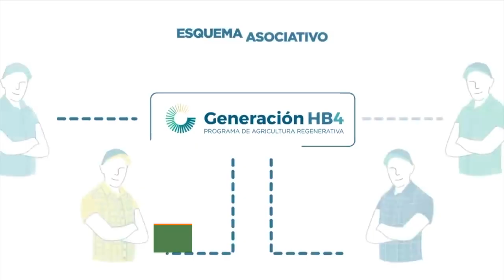Generación HB4 Palabra de usuario en Melo, Cba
Como nadie te mostramos directamente desde el lote lo que significa participar de Generación HB4, el programa disruptivo de producción colaborativa y regenerativa, que nace como una forma más eficiente de producir.